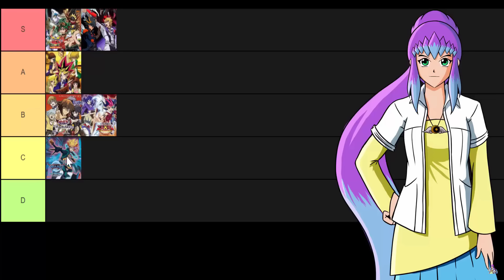Appreciating Yugioh: DM Anime - How Good was the Original Yu-Gi-Oh?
This is a multi part series where my friend Rarity and I will be doing a deep dive into the things we loved about a particular piece of Yugioh media. We start with the anime that started it all, the original Yu-Gi-Oh DM Anime and all its filler glory! Hope you all enjoy!

Thumbnail created by Rarity

0:00 - Intro
1:46 - When did you first see the Subbed version?
10:15 - Noah / Virtual World Arc
21:34 - Doma Arc / Season 4
30:37 - Thoughts on Dartz
34:25 - KC Grand Championship Arc
38:45 - Anime Only Duels
41:18 - Memory World Arc / Egypt
36:10 - Final Thoughts
47:50 - Thoughts on DM Overall
50:40 - Favorite Anime only Duel?
52:08 - Outro

DIAMOND TIER
Elaine

PLATINUM TIER
Goosey Q